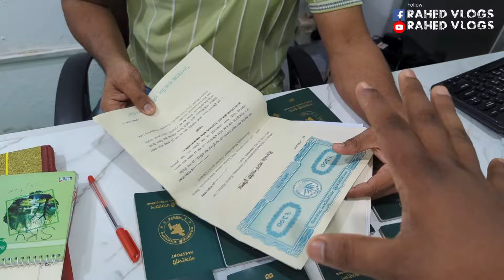UK/ইউরোপ(সেনজিয়ান-ননসেনজিয়ান) এর ওয়ার্কপারমিট/ভিজিট😱 সৌদি আরব এর ভিসা ফ্রী সবচেয়ে কম খরচে পাবেন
বিস্তারিত জানতে আমাদের সাথে যোগাযোগ করুন:

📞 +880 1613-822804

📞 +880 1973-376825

🏢 জিন্দাবাজার, কাকলি মার্কেট, লিফট ০৪, স্পেস ৫০২, সিলেট।

বি:দ্রঃ ভিসা সংক্রান্ত সকল বিষয় আপনাদের নিজ দ্বায়িত্বে করবেন। আর্থিক লেনদেন জটিলতার জন্য RAHED VLOGS কতৃপক্ষ কোনোভাবে দায়ী নয়। RAHED VLOGS শুধুমাত্র আপনাকে পন্য/সার্ভিস সন্ধান সর্বোচ্চ যাচাই করে তুলে ধরার চেষ্টা করে।।

ভিডিও টি ভালো লাগলে অবশ্যই লাইক/কমেন্ট/শেয়ার করবেন ❤️